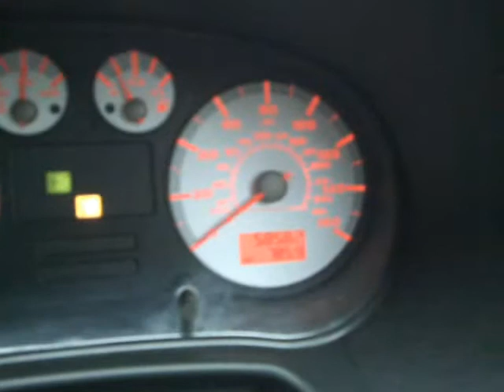stage 1 seat leon cupra r 0-100 mph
quick video of my mk1 seat leon cupra r  mapped to 265  bhp.,